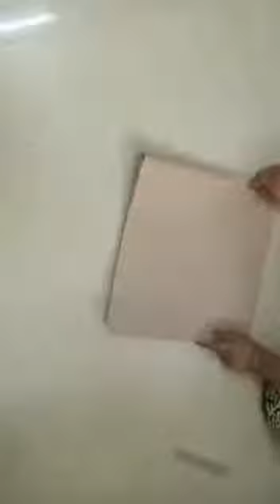Yoke Frock : Drafting, Cutting, Stitching & Finishing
Prepared by-

Mamta Rani,
FDT Instructor,
Govt ITI W Nabha